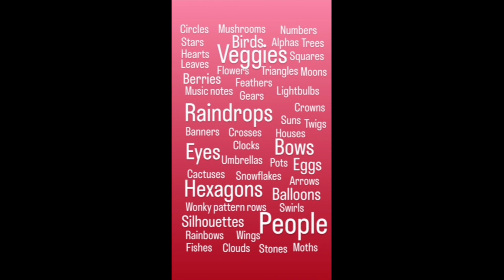Day 16 of the100dayproject2024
Day 16 of the100dayproject2024. For today I chose Neocolor 2´s and drawing clouds. I might do these in another color another day again. I like the idea of mixing different colors for a project.

I have again decided to join the100dayproject this year. My theme for this year is to draw/paint ephemera/embellishments to use in/for my future art projects. I plan on painting very loosely and imaginatively. Keeping it very abstract. That way I don´t get too much pressure and my drawing skills can develope. I am using various media and techniques and might do one theme several times. I have gathered together approximately 30 something ideas in a list on what to draw. That also might develope during the project. I am giving myself lots of freedom with this theme, so I hopefully will be able to finish the 100 days that way. The recording and editing will also take it´s time (actually takes more time than the actual painting part). I started on the 18th of February, drawing every day, but I will upload the videos always a few days later.